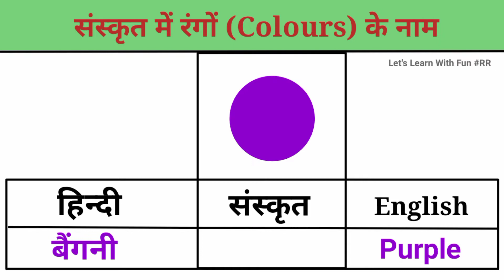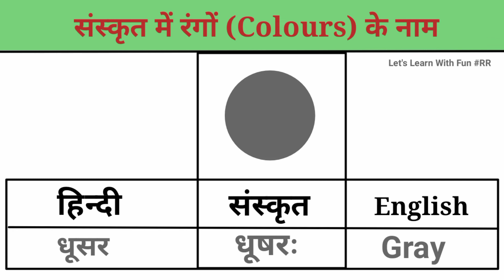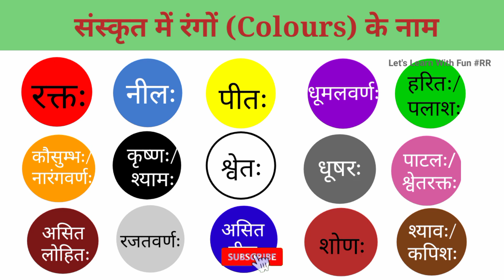Colours Name In Sanskrit | संस्कृत में 15 रंगों के नाम | Important For Class 5-10, CTET & Beginners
Hello friends,

क्या आप संस्कृत भाषा में रंगों के नाम खोज रहे हैं?
तब आप सही वीडियो देख रहे हैं।

In this video, you will know name of colours in Sanskrit with Hindi & English. Colours name is the most important topic.